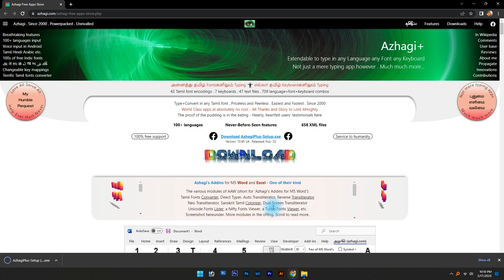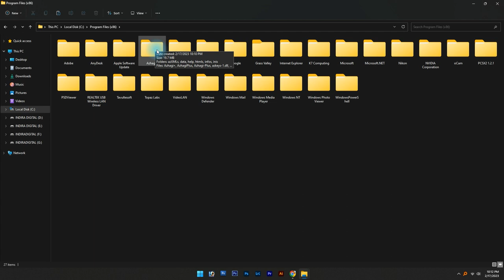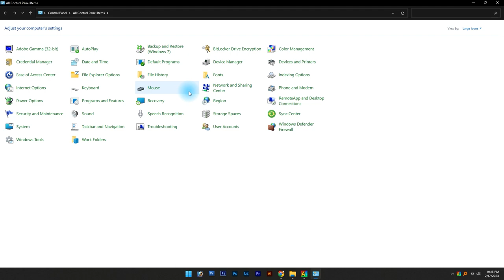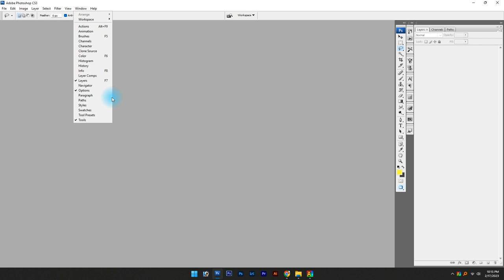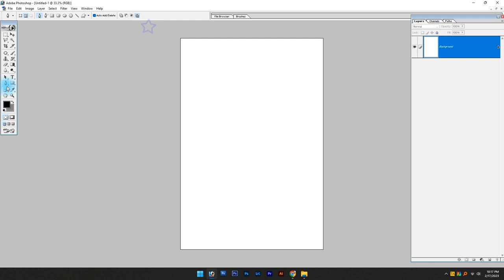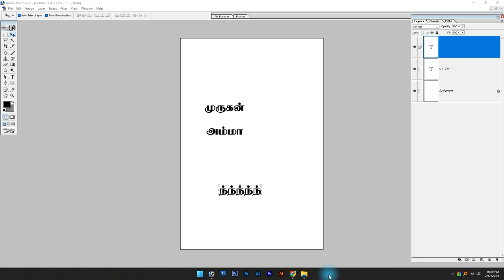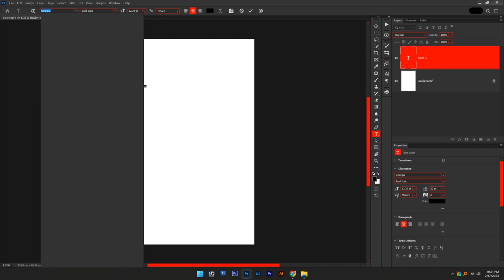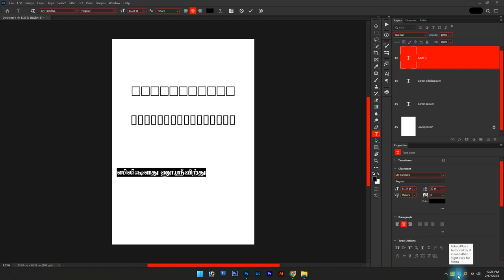Azhagi Plus Tamil Typing Settings in Adobe Photoshop Tamil - இந்திரா புகைப்படக் கலைக்கூடம்